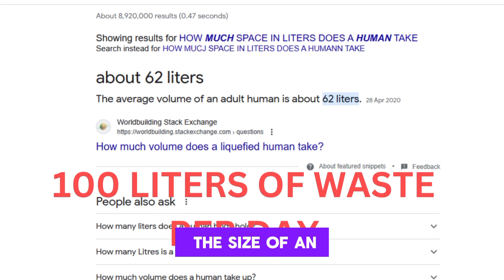2024 Slingshot Challenge Significant Achievement Award Recipient | Dispensing Plastics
This award recipient shows us exploring ways to reduce single-use plastic waste in schools in Nigeria.

The National Geographic Society is an impact-driven global nonprofit organization based in Washington, D.C. Since 1888, the National Geographic Society uses the power of science, exploration, education, and storytelling to illuminate and protect the wonder of our world. To learn more about the Society and its programs,